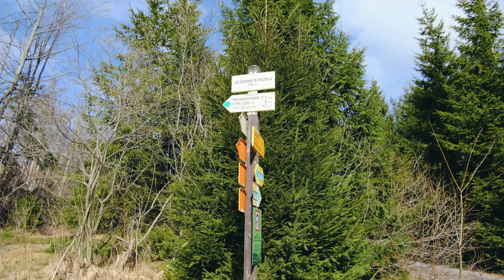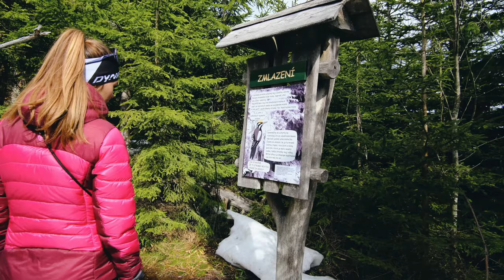Výstup na Plechý - nejvyšší horu české Šumavy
Velikonoční pobyt v jižních Čechách jsme si s Denčou zpestřili výletem na Šumavu. A co jiného podniknout než výstup na nejvyšší horu české části Šumavy. Začínali jsme v Nové Peci a přes Plešné jezero jsme vystoupali až na Plechý.

Byla to krásná, pohodová túra s převýšením jen 600m a s celkovou vzdáleností 16km. Pokud vyrazíte na Šumavu, určitě doporučuji. Mimochodem já na Šumavu opět zavítal po více než deseti letech. Jak ten čas letí...